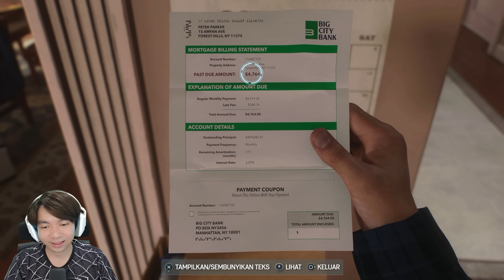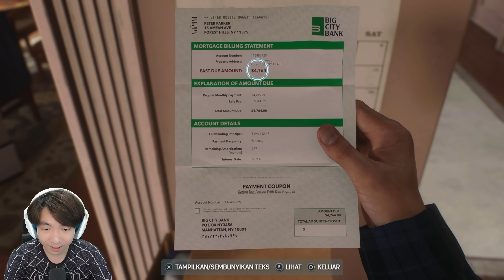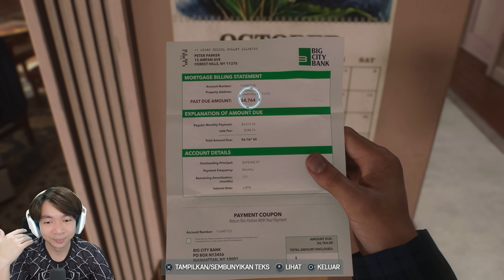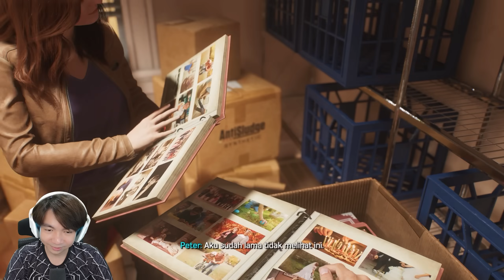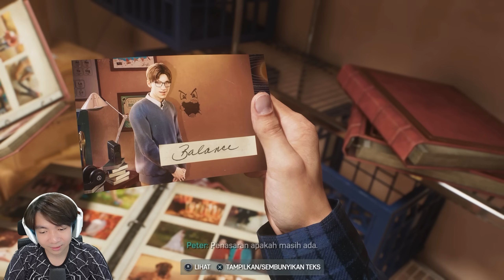Melihat Masa Lalu Peter Parker - Marvel's Spiderman 2 Indonesia #2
Setelah melihat kemarin aksinya Peter Parker dan Miles Morales mengalahkan Sandman, sekarang mereka harus membantu warga disekitar yang terkena musibah, dan ada beberapa orang yang menggunakan kesempatan untuk membuat kejahatan, hmmm mari kita tolong dan halangin mereka hehehe, dan yuk mari melihat masa lalunya Perter Parker hmm... menarik